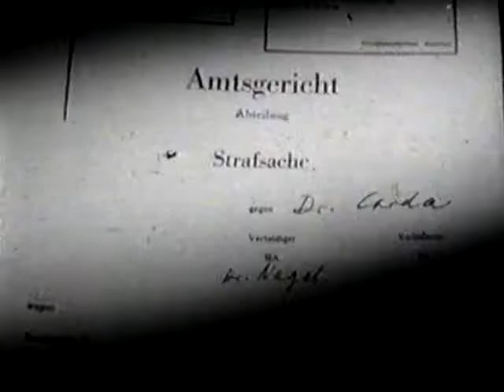ZDF Ansage Sibylle Nicolai 5.11.1988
ZDF-Programmansage von Sibylle Nicolai für den Film "Gestehen Sie, Dr. Corda!".